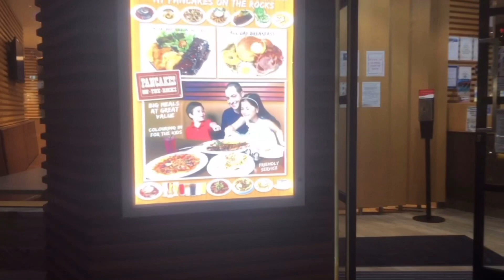Part 111 Surfers Paradise Walking Tour 2021🇦🇺